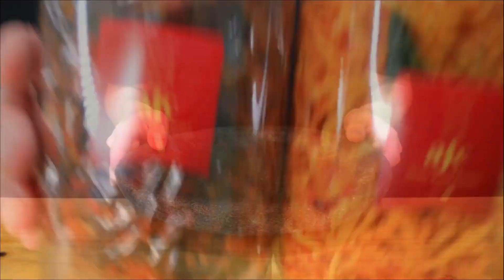ASMR MUKBANG PARU BALADO PEDAS DARI AFC Aishafoodcorner ENAKNYA NAGIH!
*** Ini adalah video ASMR. Untuk mengalami tingle ASMR, Jika Anda tidak menikmati MAKAN SUARA, JANGAN Tonton. ***

Autonomous Sensory Meridian Response adalah pengalaman yang ditandai dengan sensasi statis atau kesemutan pada kulit yang biasanya dimulai pada kulit kepala dan bergerak ke bagian belakang leher dan tulang belakang bagian atas.